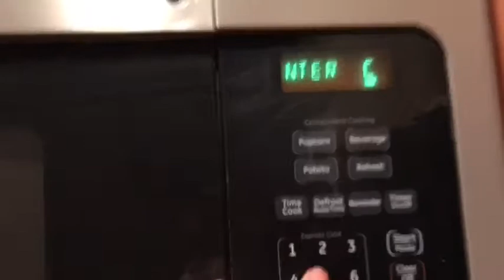Weigh it out people. WEIGH IT OUT!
Showing you all the yummiest way I cook my chicken as well as portion control. I weigh everything out for you & I CHALLENGE YOU TO DO THE SAME!

Here are the seasonings is used

McCormick Garlic & Herb
"This little Goat" --went to Wisconsin